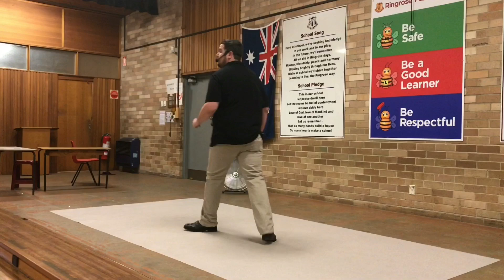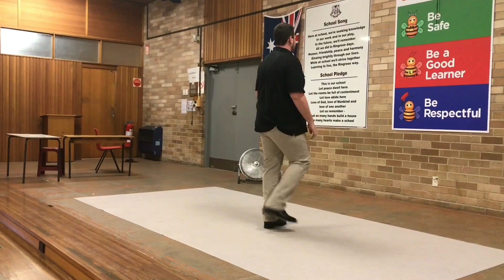Line Dance “ Boot Scooting Boogie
Line Dance “ Boot Scootin’ Boogie “
By Bill yup
Demo and Teach by Josh Talbot